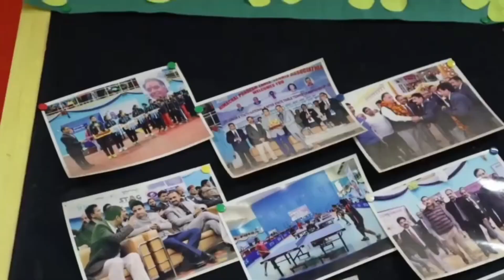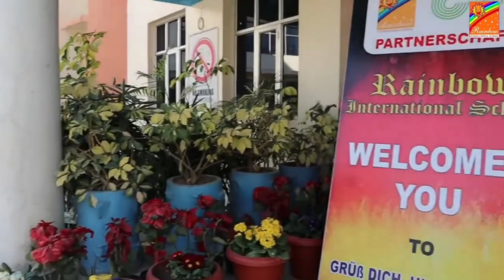भयानक सड़क हादसा: अज्ञात वाहन ने कार काे मारी टक्कर